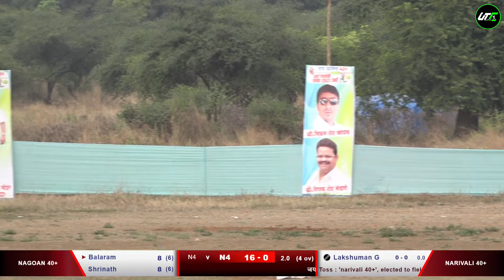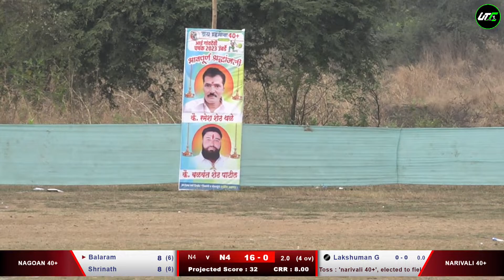MEGA FINAL | NAGOAN 40+ VS NARIVALI 40+ | जय म्हसोबा ४०+ आई गावदेवी चषक २०२३ । उंबर्डे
जय म्हसोबा ४०+ आई गावदेवी चषक २०२३ । उंबर्डे (Final Day)

UTC LIVE
( universal tennis cricket)